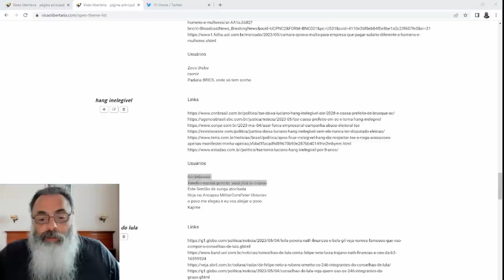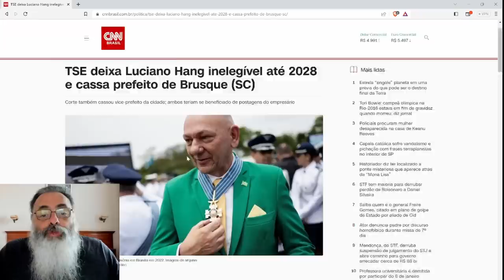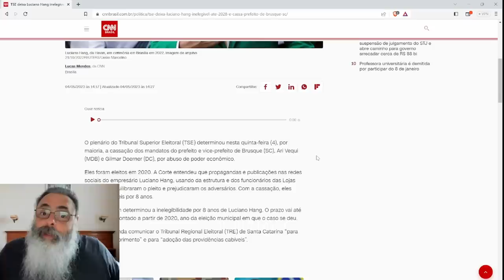TSE torna LUCIANO HANG inelegível em PERSEGUIÇÃO CLARA que VEM desde a FÁBULA dos DISPAROS em MASSA